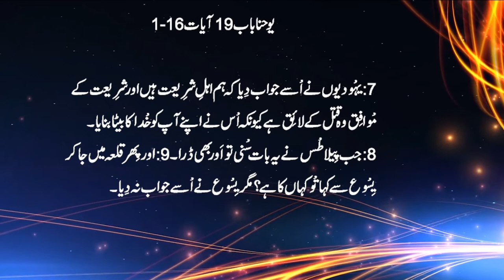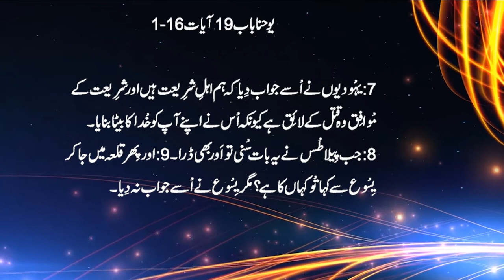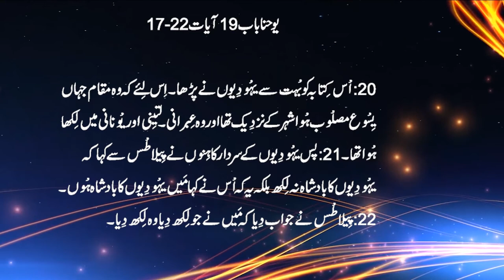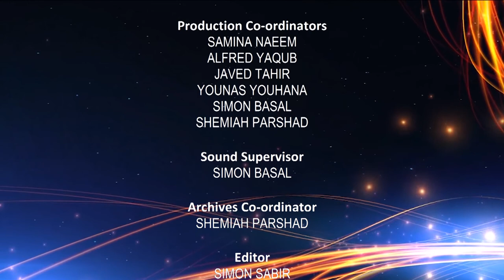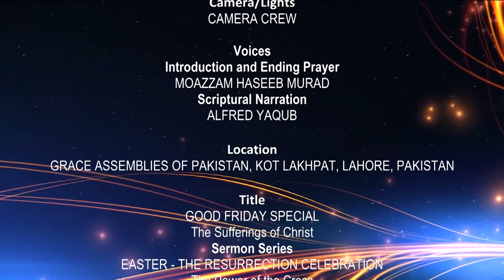Episode 3|The sufferings of God|Urdu Bible Sermon |Naeem Parshad| Web Series|Good Friday 2020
Bible sermons in Urdu by Naeem Parshad
The sufferings of God
Sermon Series : Good Friday 2020